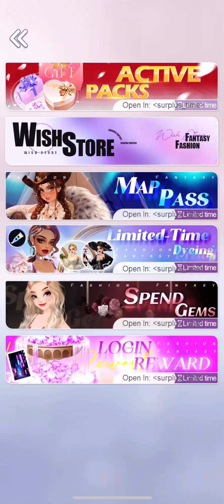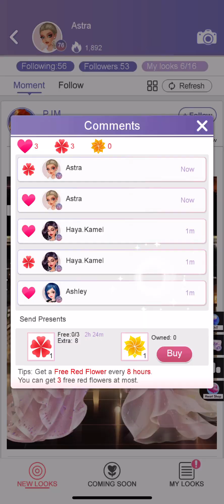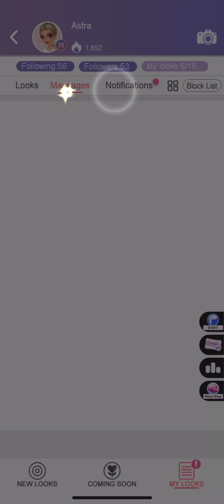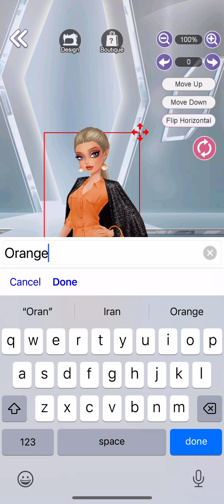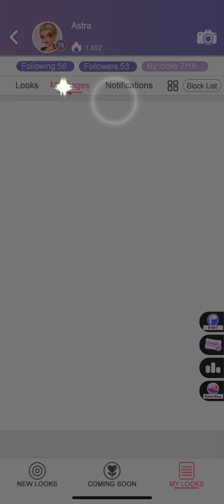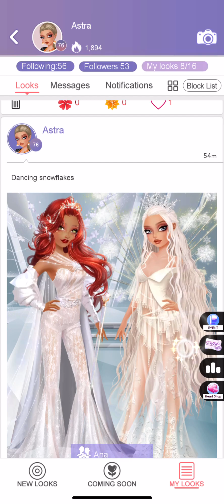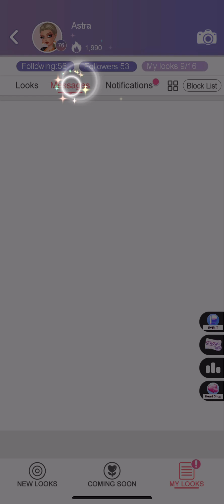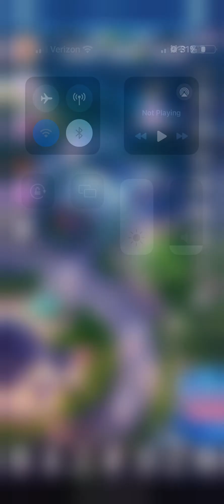Fashion Fantasy Play through 5